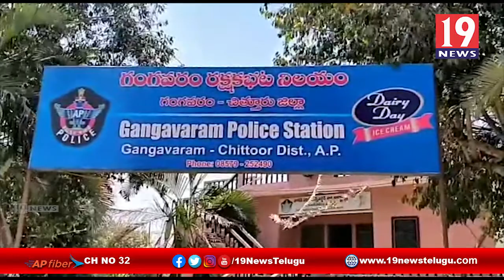రాబోయే బురివి తుఫాన్ కు అధికారులంతా అప్రమత్తంగా ఉండాలి - గంగవరం డిఎస్పీ గంగయ్య | చిత్తూరు జిల్లా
రాబోయే బురివి తుఫాన్ కు అధికారులంతా అప్రమత్తంగా ఉండాలి - గంగవరం డిఎస్పీ గంగయ్య | చిత్తూరు జిల్లా | 19 Newstelugu